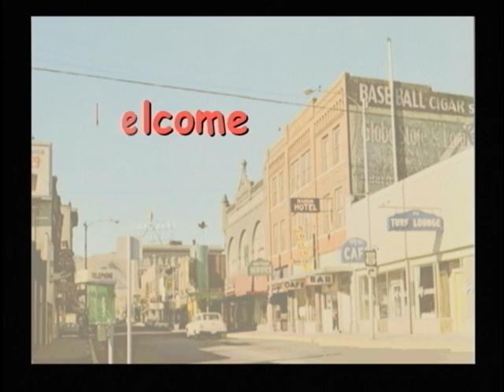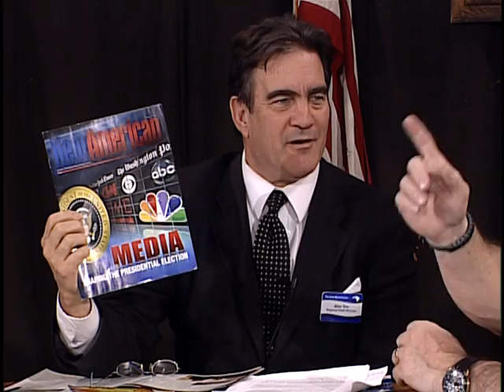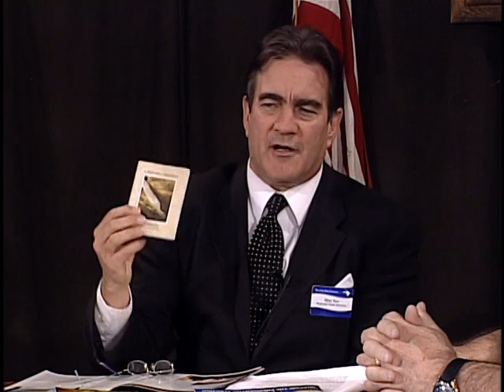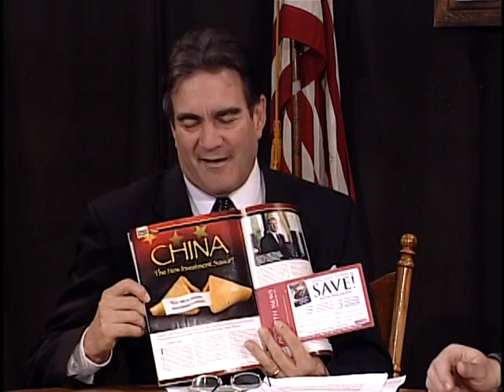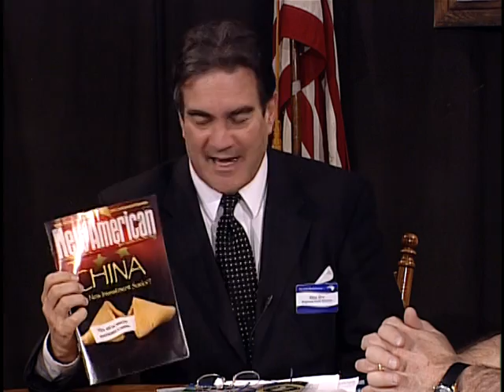Oath Keepers NOW 2-2-12 John Birch Society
interview of two John Birch Society